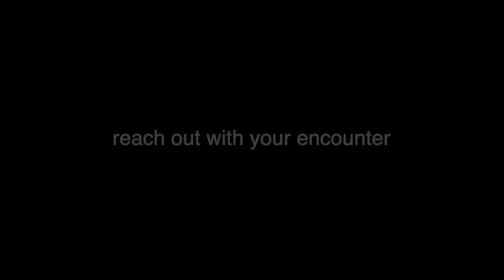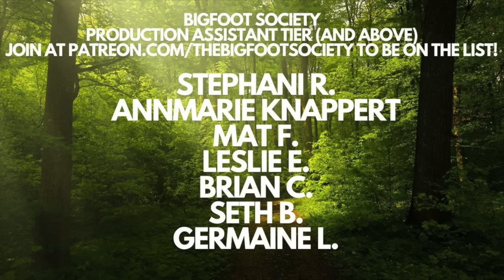We weren't Alone in that Swamp! | Bigfoot Society 412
Interviews from the Archives (recorded 3/24 and 3/27 in 2023)

Welcome to Bigfoot Society, where we explore the mysteries surrounding the legendary Bigfoot. In this episode, we have a special guest, Gabe Rassi, a skilled hunter from Northern Georgia. Gabe is here to share his riveting encounters with Bigfoot that he experienced while hunting in the woods of Northern Indiana.

During the podcast, Gabe will recount how his close encounter with the creature forced him to move his tree stand, a rare occurrence for him. He also reveals how the encounter has left a lasting impact on him, and why he has yet to return to that spot.

Gabe will also share his experience when the Bigfoot creature got too close to his house and the aftermath that ensued. You won't want to miss out on his chilling tale.And if that wasn't enough, Gabe will take us on a thrilling adventure to the Indiana Jones-style waterfall area they visited in Northern Georgia. He will recount the spine-tingling details of what happened to him in that mysterious location.Join us as we delve into the fascinating world of Bigfoot with Gabe Rassi's incredible stories of his encounters with the elusive creature.

Tamra shares her hair-raising experience of visiting a place in Chattahoochee National Forest that left her disoriented and convinced that Bigfoot was behind the bizarre happenings. With footprints, handprints, and primate-like vocalizations to back up her claims, Tamra's story is sure to send shivers down your spine.

Tamra also recounts the time they were chased by a Sasquatch in the woods, an experience that left her and Gabe fleeing for their lives. Gabe also shares his own chilling encounter while kayaking in the Etowah River, where he saw a Sasquatch head just barely visible, watching them from afar.

- LINKS TO MY TOP 5 ENCOUNTER EPISODES -